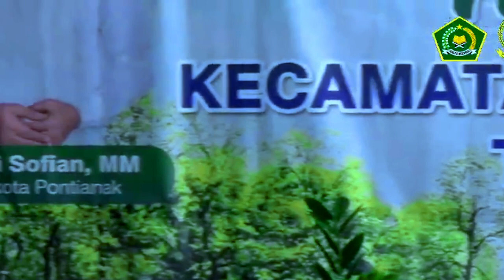Qori Muhammad Femy Hazmiyal // Tilawah Remaja MTQ XXXII Kecamatan Pontianak Kota // 2024